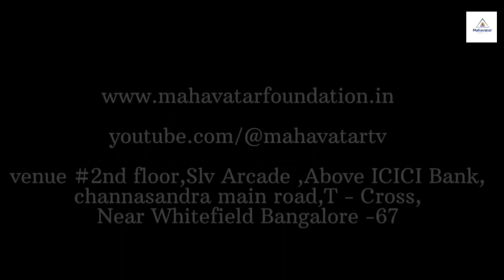ध्यान का DNA पर क्या प्रभाव पड़ता है? I Effect of Meditation on DNA I डॉ.सोनम डहेरिया